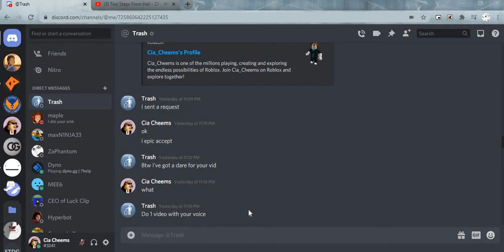Gameplay with my voice in it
why did it come to this guys